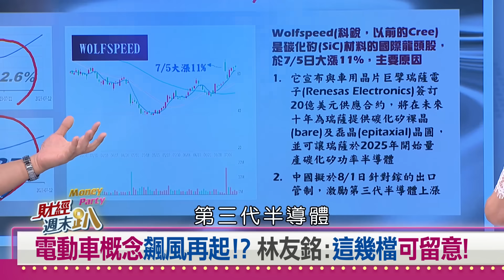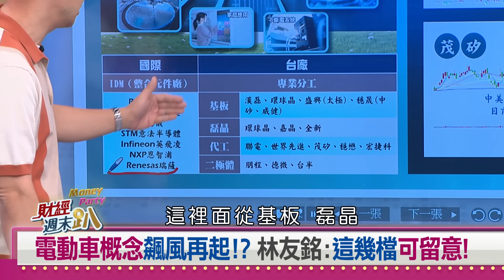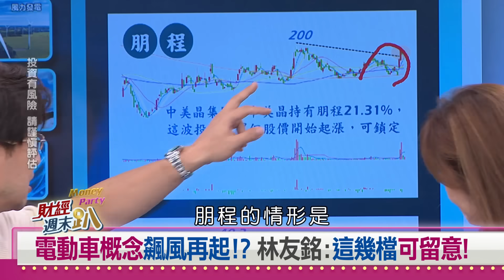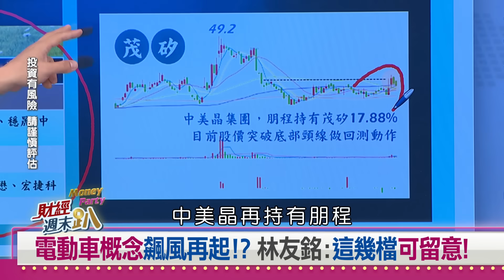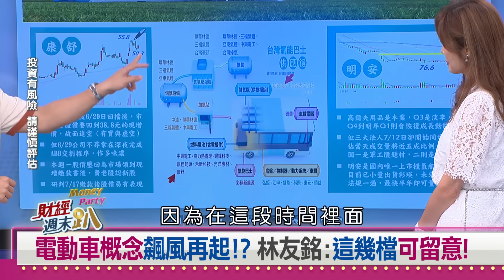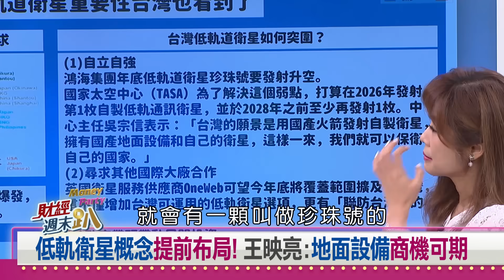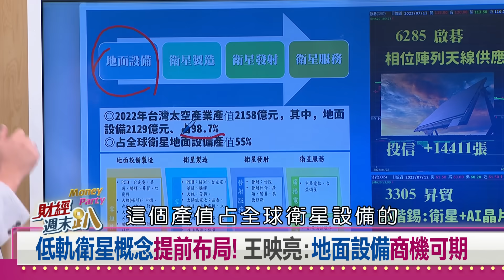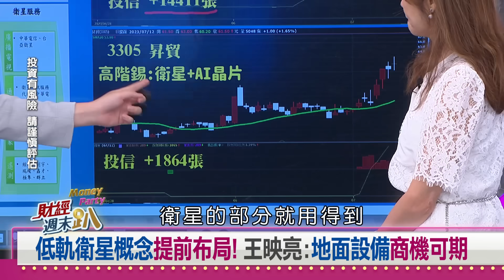【財經週末趴】AI股噴出能續強？ 低軌衛星台廠商機可期！ 2023.07.15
電動車概念飆風再起!? 林友銘:這幾檔可留意!
低軌衛星概念提前布局! 王映亮:地面設備商機可期

【主持人】
    邱沁宜

【特別來賓】
兩岸研究學者             吳建忠
汽車達人                     Jasper
汽車達人                     小   七